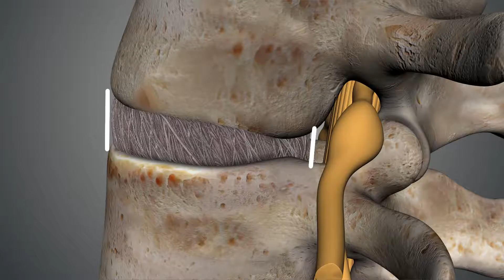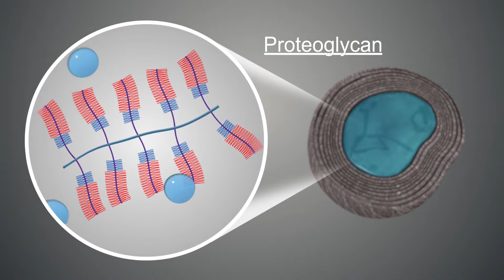Stem Cells and Spine Health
Do stem cell treatments work for back problems? Dr. Shim discusses the issues surrounding stem cell therapy.